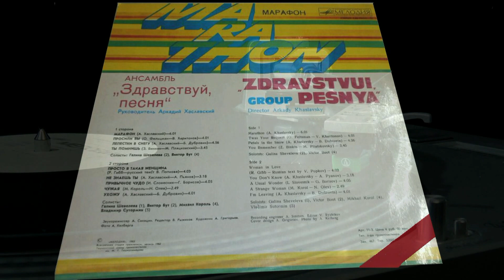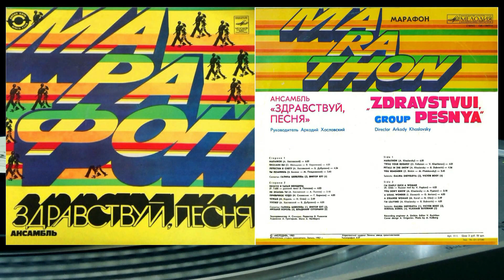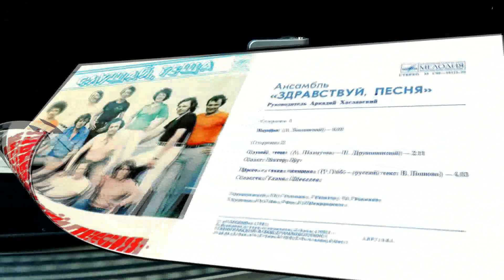ВИА «Здравствуй, песня», солистка Галина Шевелева – Любящая женщина (1982)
Просто я такая женщина  STEREO